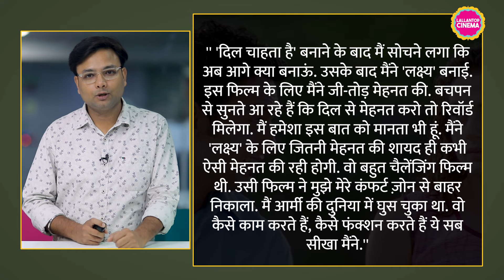Farhan Akhtar ने बताया, Hrithik Roshan की Lakshya फ्लॉप होने के बाद डेढ साल तक डिप्रेशन में रहे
Farhan Akhtar's movie 'Lakshya' was not liked by the audience. Farhan recently told that after the flop of this film, he went into depression. Watch the video to know the news in detail.